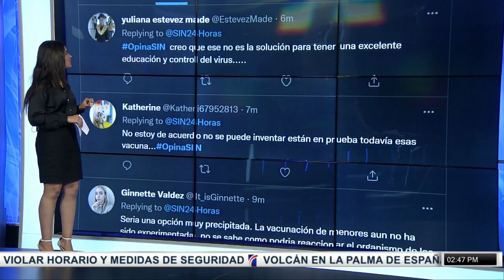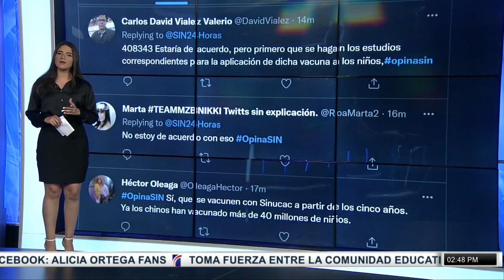PrimeraEmisión: Temor en Haití y cierran negocios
Se prevé que la vaguada en altura sobre la porción oriental de Cuba continúe afectando las condiciones del tiempo, generando humedad e inestabilidad sobre nuestro territorio para presentarse nuevamente nublados acompañados de aguaceros siendo moderados localmente, tormentas eléctricas y ráfagas de viento hacia el noroeste, noreste, este, cordillera Central y la zona fronteriza, especialmente presentes hasta las primeras horas de la noche que luego disminuirán gradualmente, exceptuando en algunos puntos del litoral costero Sur (Incluyendo el Gran Santo Domingo) y la porción noreste donde seguirán ocurriendo en la noche y parte de la madrugada.